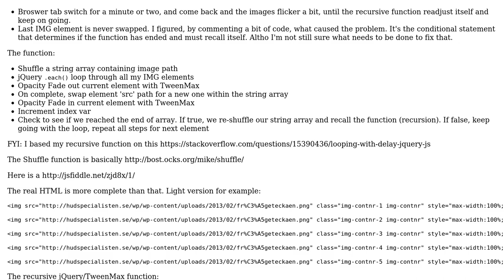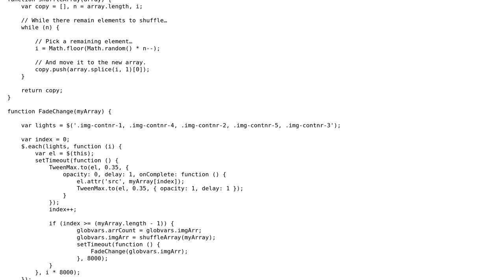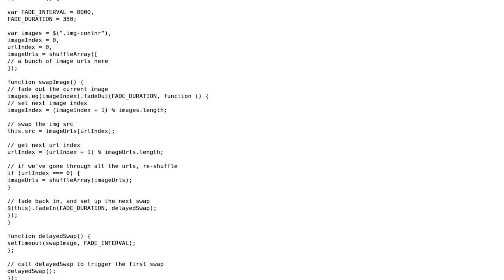Code Review: Optimization of recursive jQuery images swap function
With thanks & praise to God, and with thanks to the many people who have made this project possible! You are responsible for your own actions.